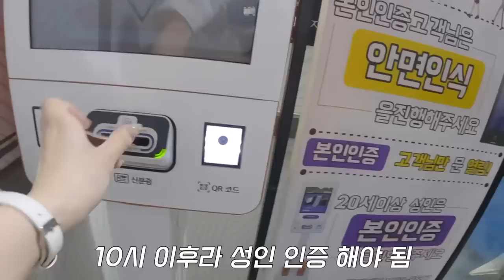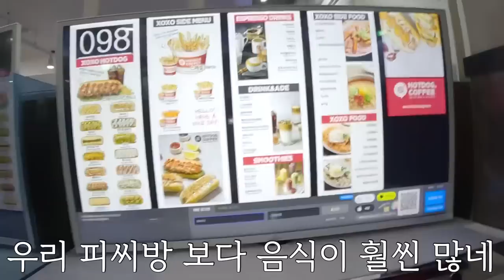네? 트레저가 컴백을 했다고요? 이런 미친 지금 당장 출동하겠습니다!! [트메로그]